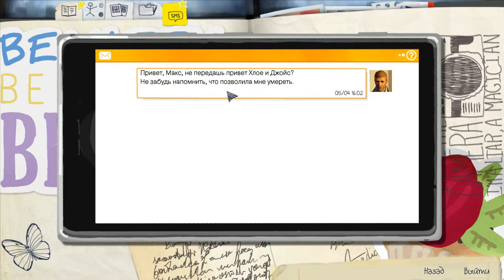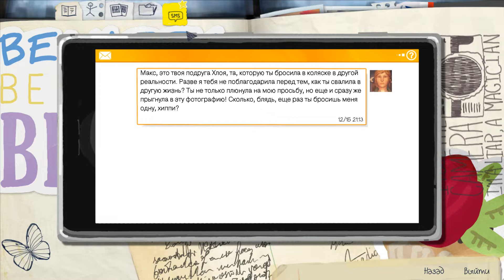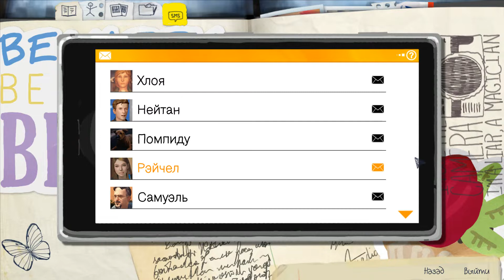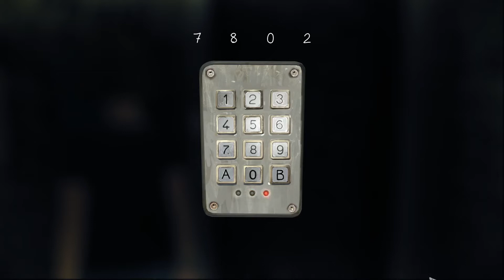Life is Strange - 23 серия [Жертва. ФИНАЛ]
Чтобы остановить торнадо, Макс вынуждена принять самое непростое решение в своей жизни.